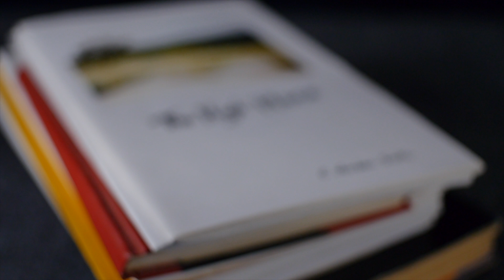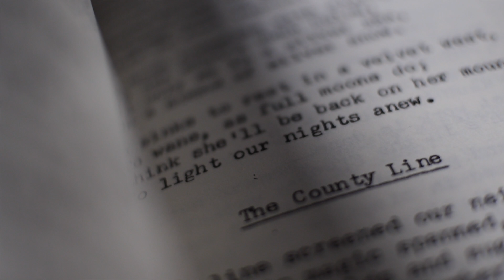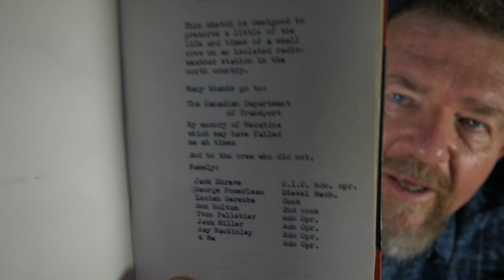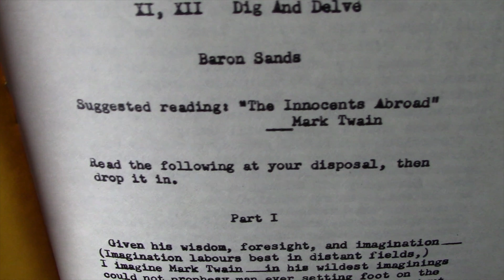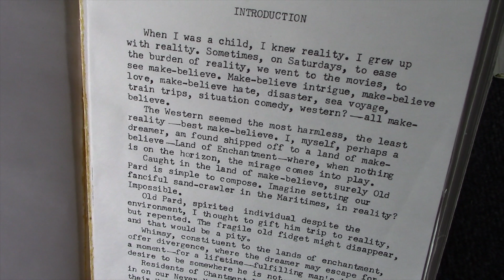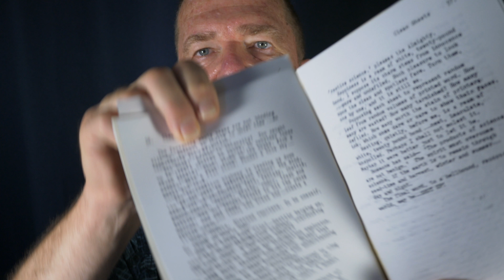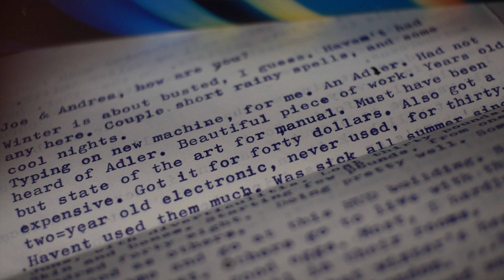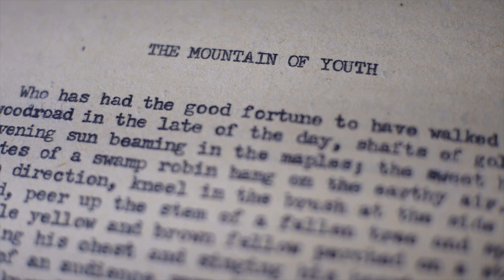Baron Sands: The Typewritten work of C.W. Smith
Ward, as he was known, was a friend & mentor of mine, the inspiration for my love of typewriters, and an unpublished author of many works of biography, poetry and fiction, all hand typed on manual typewriters. I am fortunate to possess a library of his hand-bound work, gifted to me over the many years of our friendship, some of which I share with you now.